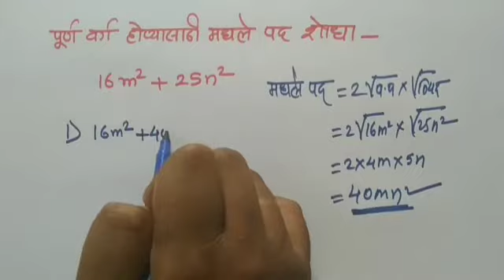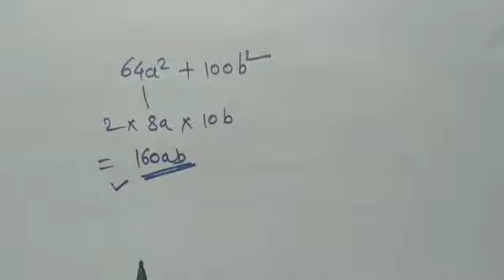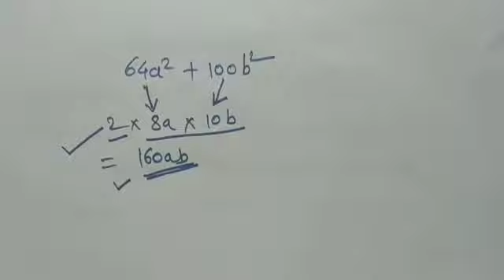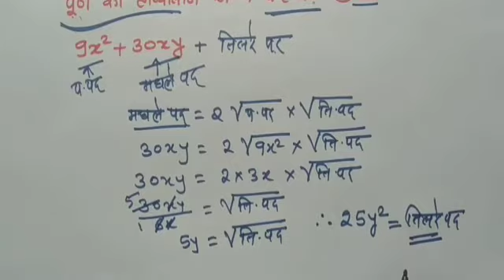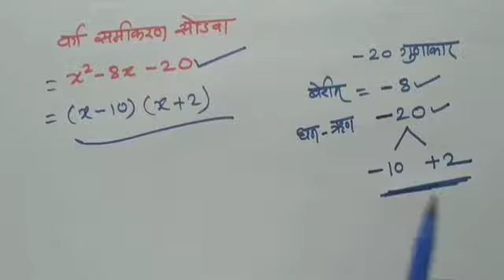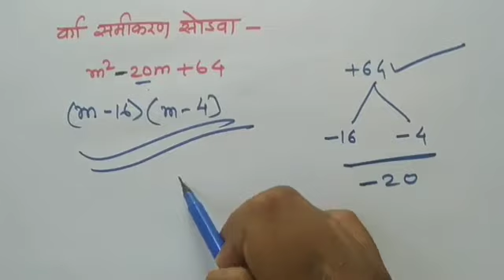वर्गसमीकरणे म्हणजे काय ? स्पर्धा परीक्षा विशेष